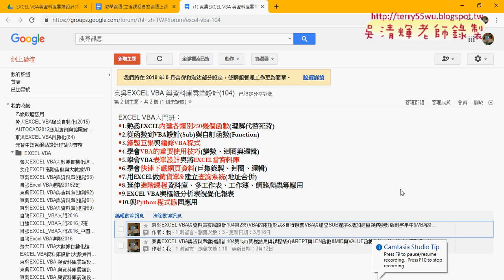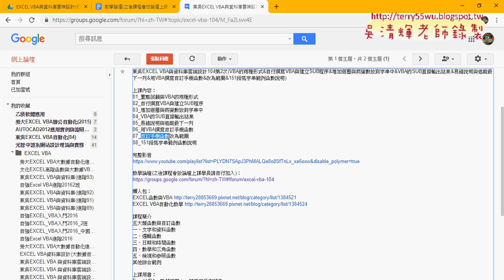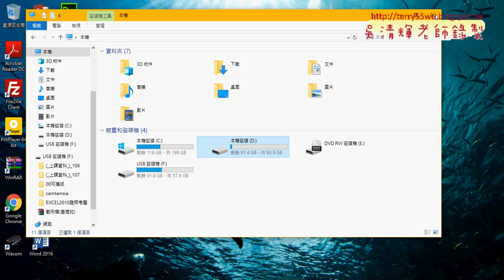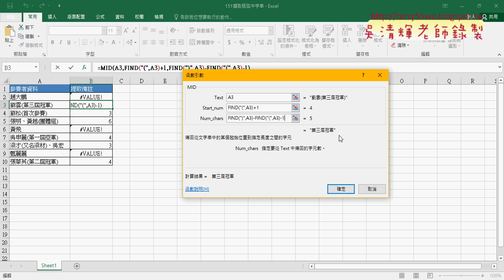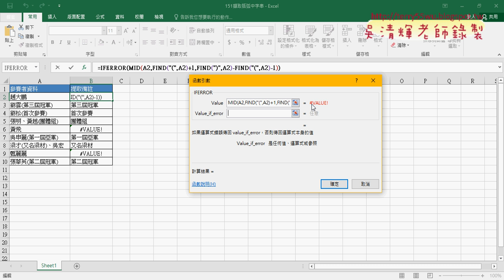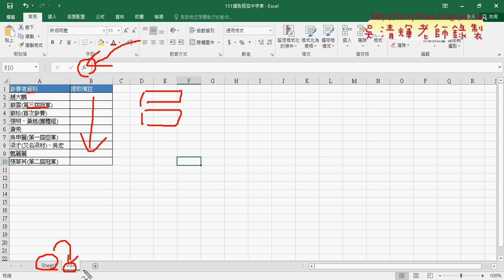01 重點回顧與函數改為VBA